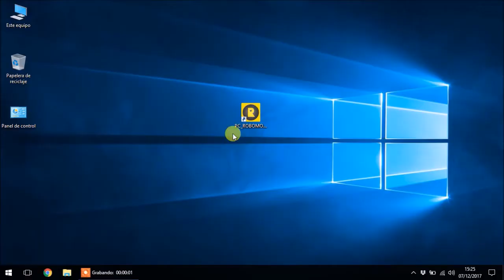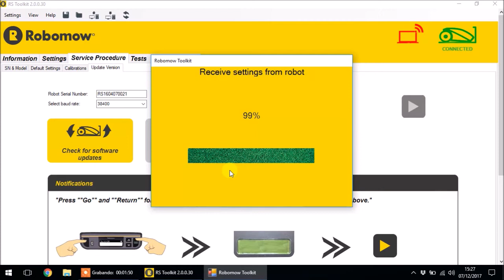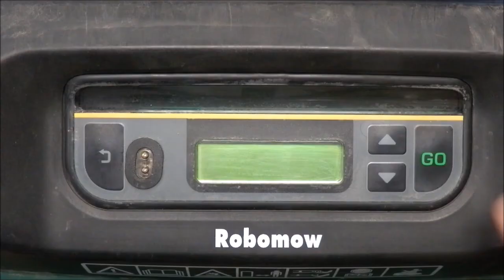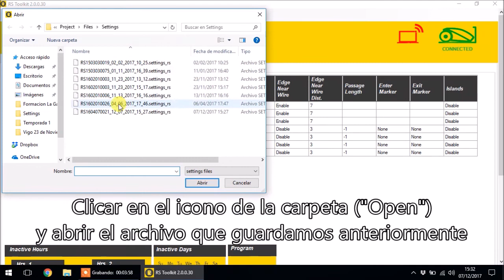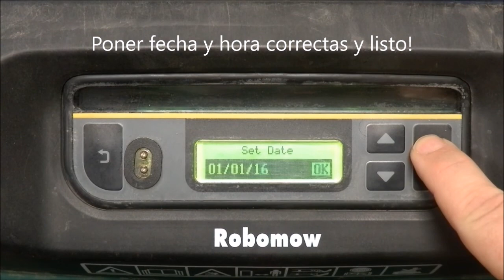Como actualizar el software de un robot cortacésped Robomow RS/MS/TS (simplificado)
En este video se muestra como un servicio técnico autorizado puede actualizar el software de un robot cortacésped Robomow RS a la última versión disponible.

Las nuevas versiones del programa pueden añadir nuevas funciones, mejorar el comportamiento o bien corregir pequeños bugs.

Durante el para parada invernal de mantenimiento es el mejor momento para llevar a cabo esta actualización de software.

La configuración del robot y del jardín se guardan para poder cargarlas nuevamente una vez actualizada la cortador,a por lo que no se pierden estos datos.